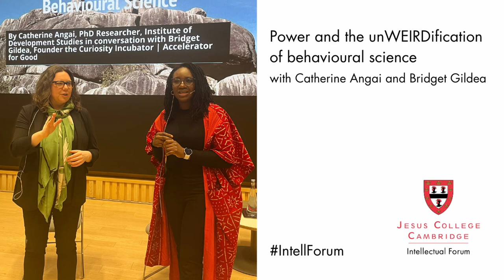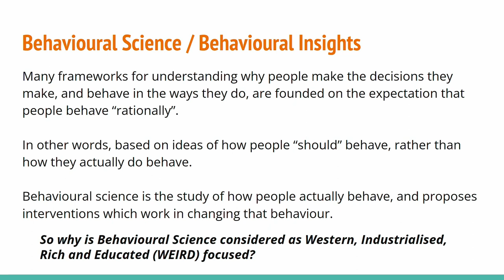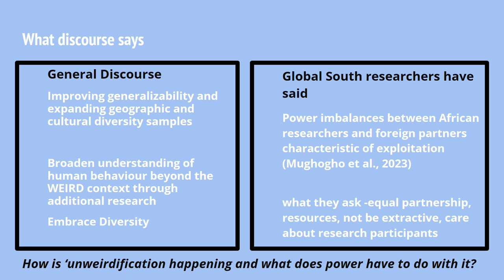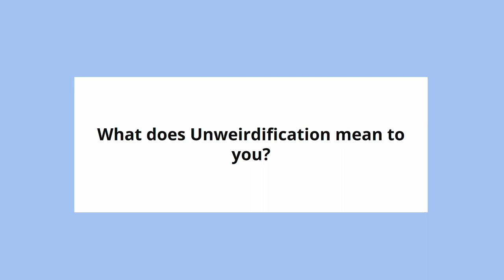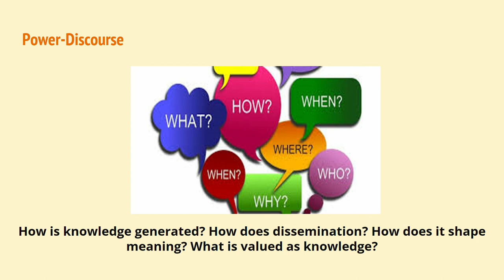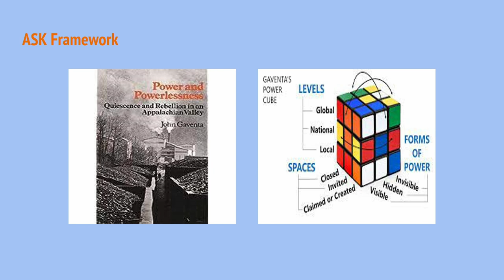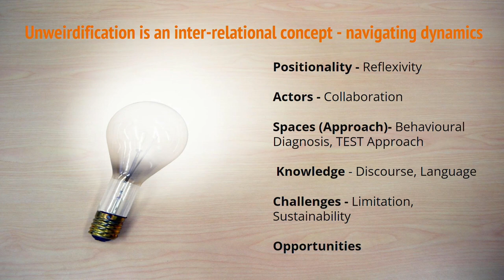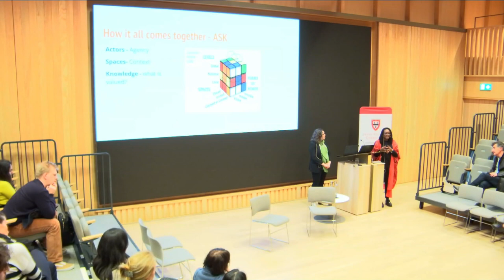Power and the unWEIRDification of behavioural science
Catherine Angai and Bridget Gildea discuss how to make behavioural science less WEIRD (Western, Educated, Industrialised, Rich, and Democratic).